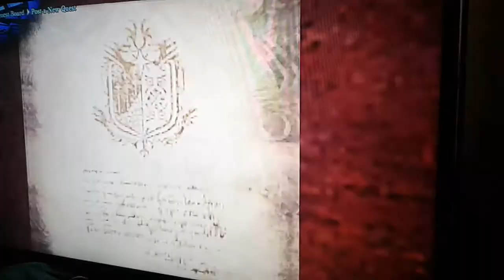a quick update on my monster hunter world iceborne videos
tto be clear ive recorded the full Base game ending already and just a few moments from iceborne.